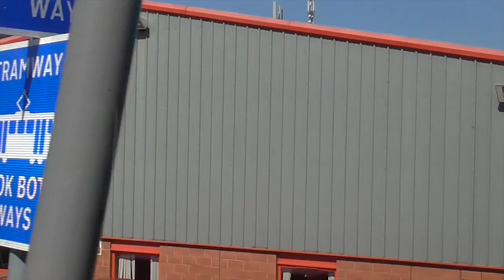Edinburgh Tram, Ride, Part 2 (VT06-2)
View from an Edinburgh tram between Balgreen and Princes Street tram stops.